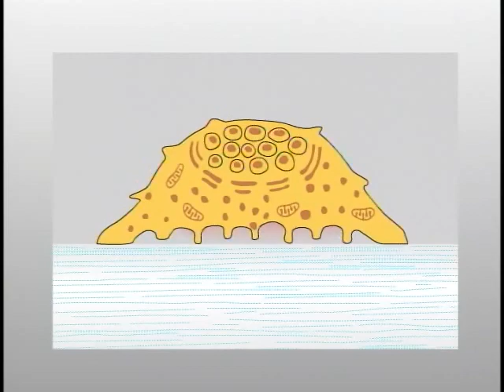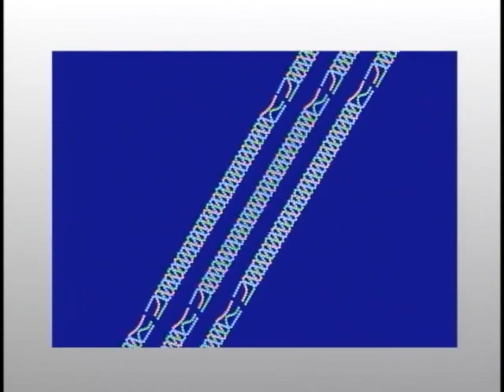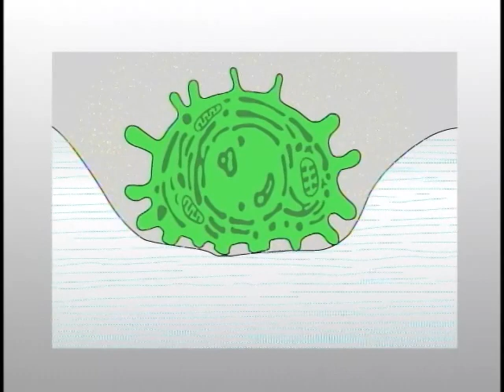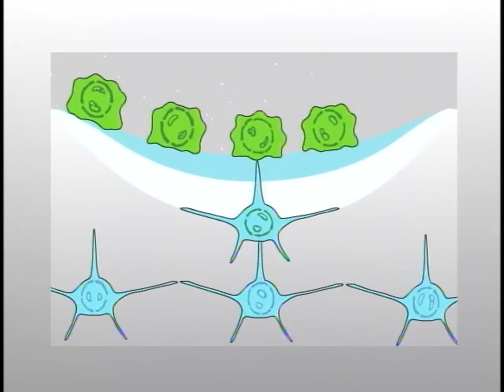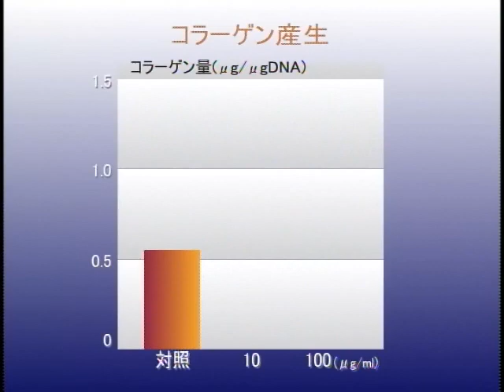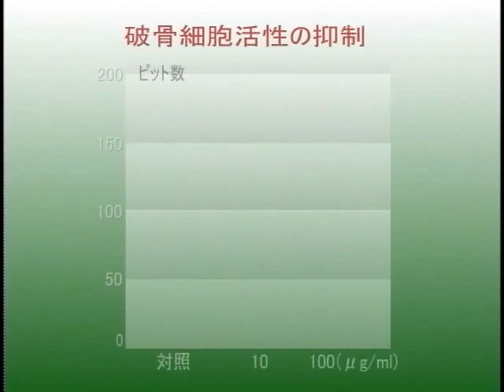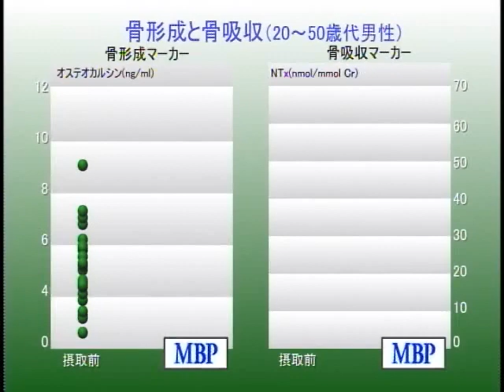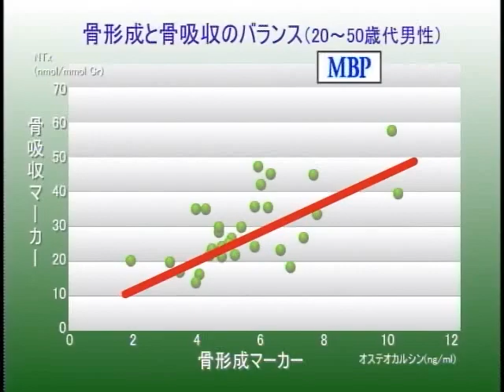骨を丈夫にするMBP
製作：ヨネ・プロダクション　企画：雪印メグミルク
2001年　カラー　17分

以前は骨量によって評価していた。しかし最近は骨代謝マーカー、すなわち骨の破壊量を尿中のコラーゲン量で測定し、一方で骨形成量を血中のオステオカルシン量などで測定し、骨の動態をより敏感かつ詳細に調べることができるようになった。この様子を模式図でわかりやすく説明している。

さらにこの映画では、牛乳中に含まれている乳塩基性成分の骨代謝への働きについても触れている。

監修
明海大学歯学部　久米川正好教授

資料提供
わらび整形外科院長　蕨信太郎

スタッフ
製作：大沼鉄郎
脚本：金子文夫
撮影：鳥居愛優美